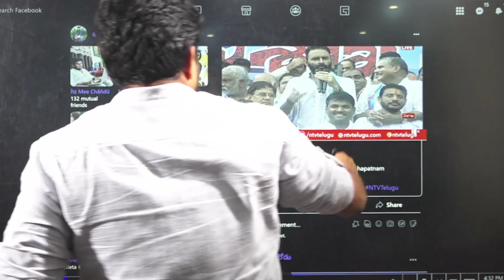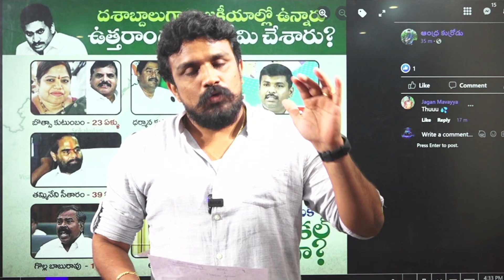విశాఖ ప్రజలారా ఇది మీకే || Mahasena Rajesh On Political Families In Vizag || Mahasena Media || MHS